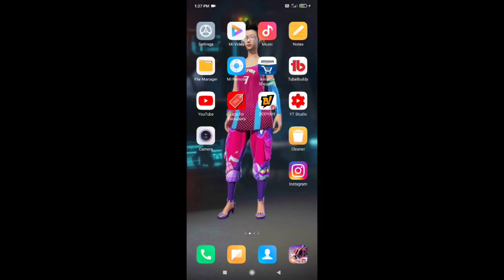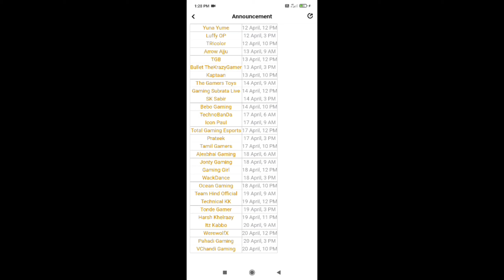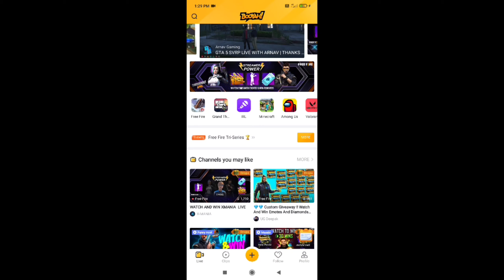Steamer Power Booyah App || Booyah App New Event Steamer Power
Steamer Power Booyah App || Booyah App New Event Steamer Power || Today New Event Booyah App

steamer power event booyah app
April steamer power booyah app
steamer power April month
new Event booyah
➡Today Free Fire Events and Updates
➡Free Fire Tips and Tricks Video
➡Best Kill Montage Video in Free Fire
➡New Updates Today In Free Fire
➡Free Fire Best Pro Control Setting
➡Garena Free Fire Ranked Tips

Indian top YouTuber
1 total gaming
2 tow side gamer
3 desi gamer
4 gyan gamin

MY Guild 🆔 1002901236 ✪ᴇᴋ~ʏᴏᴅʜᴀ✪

My Mobile :- redmi note 7 proALOK vs DIAMONDS Best Clash Battle who will win Gameplay Garena Free Fire Live Streamer from India Killing Player with LOUD  Volume Spy Like James Bond 007 Level Up to 70.

1.Garena Free Fire Indonesia
2.Garena Free Fire Brazil
3.Garena Free Fire Brasil
4.Garena Free Fire India
5.Garena Free Fire Singapore
6.Garena Free Fire Thailand

new event booyah app
booyah app new event full details
show us your booyah moment new event
free fire 10000 diamonss, free diamonds in booyah app
free fire new booyah app event
how to get diamonds in booyah app